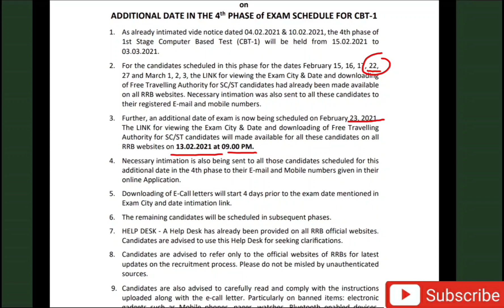बड़ी अपडेट NTPC पेपर एक और नई तिथि जारी जिस दिन पेपर होगा अब || NTPC OFFICIAL NOTICE 4TH & 5TH phase